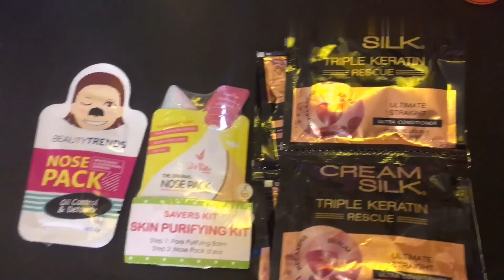WATSON HAUL 2020